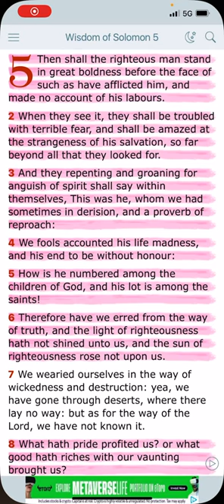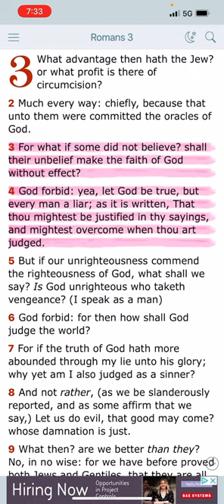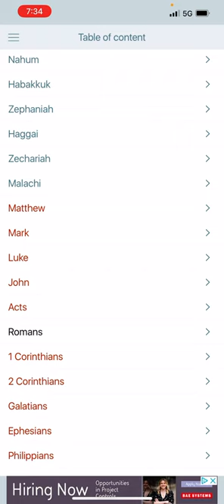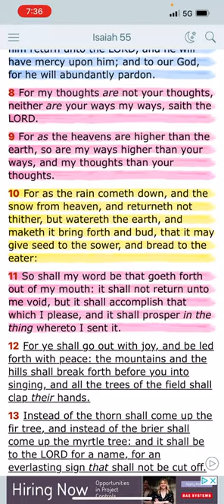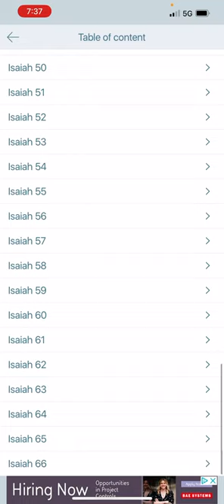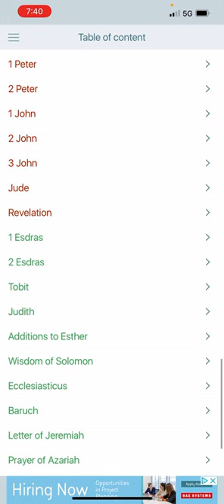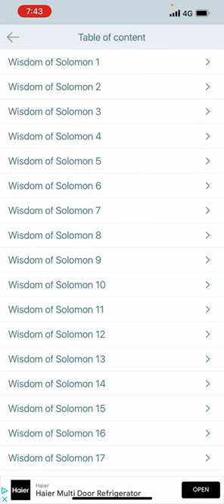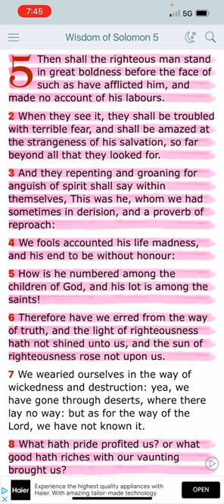SO WHAT IF SOME DONT BELIEVE?